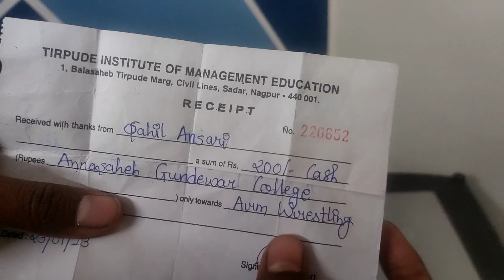KON SMART HAI BATAO JALDI 😄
EDITING AND DEVICE:-

DEVICE : REALME GT MASTER EDITION

RECORDER: REALME IN -BUILD

EDITING APP & THUMBNAIL : KINE
 MASTER

MIC : ?
Go &watch this amazing videos.